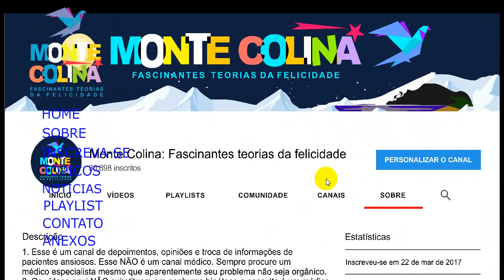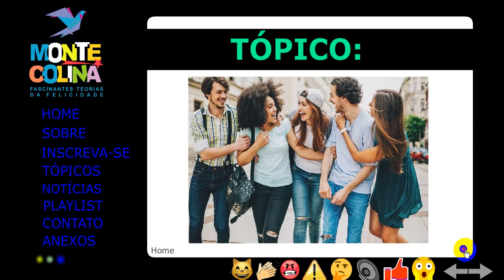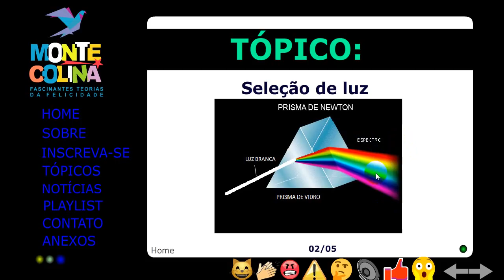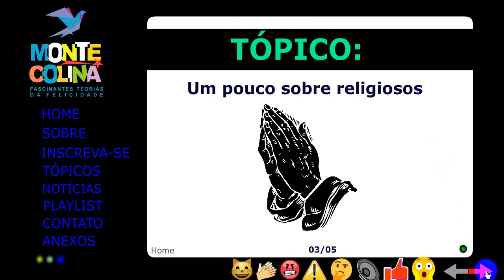Física e ansiedade